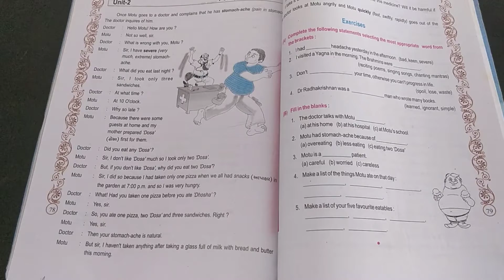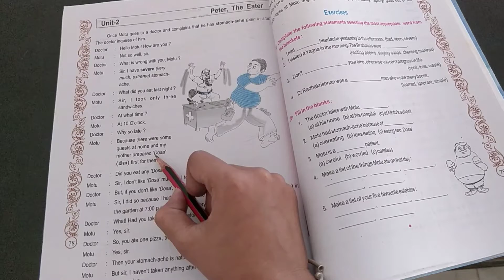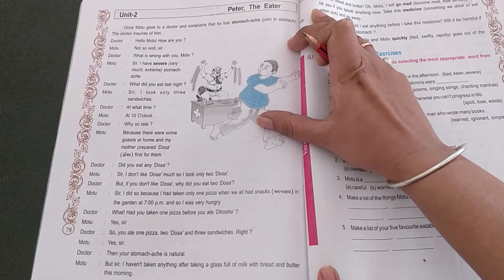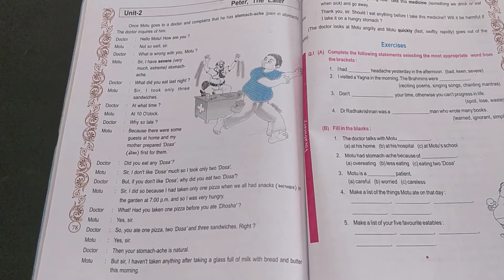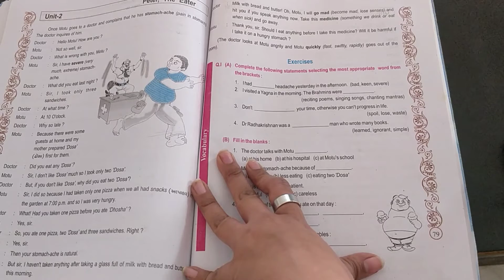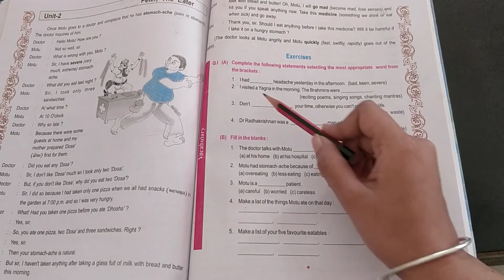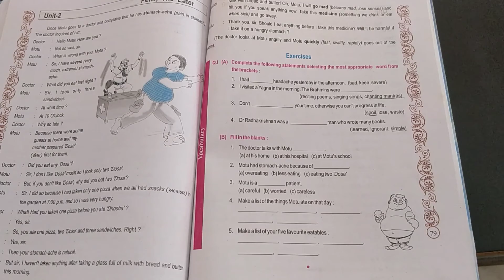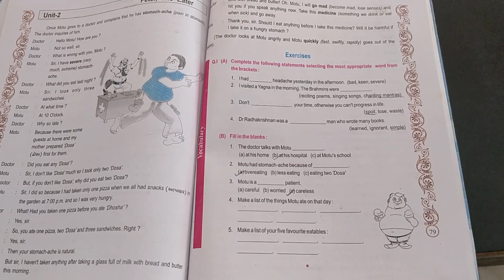ધોરણ : 8 | વિષય : English | (let's read more : 2) | SEM : 2